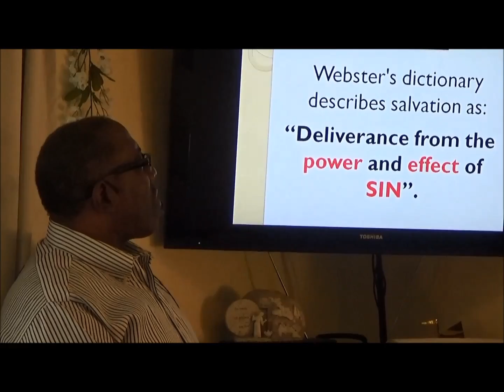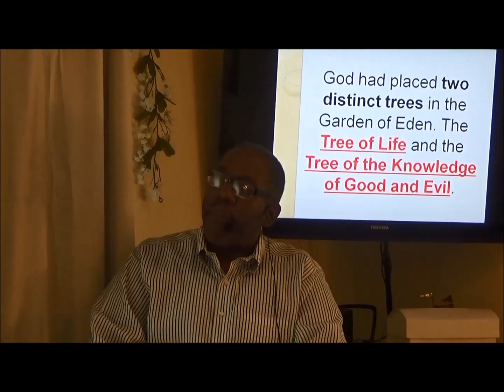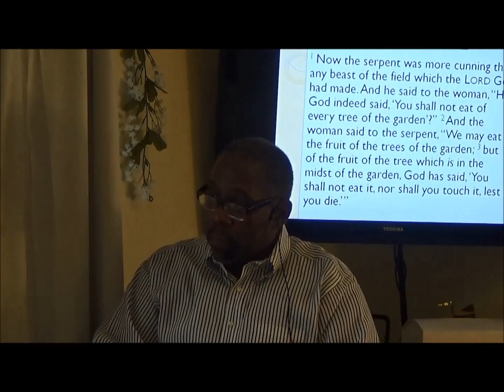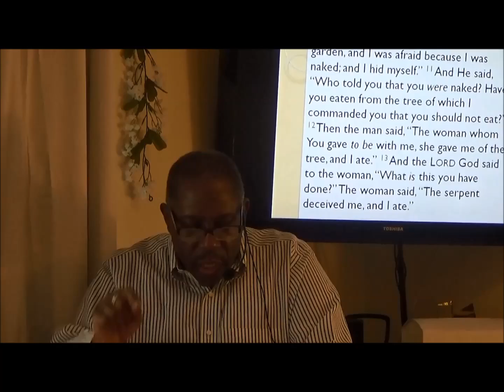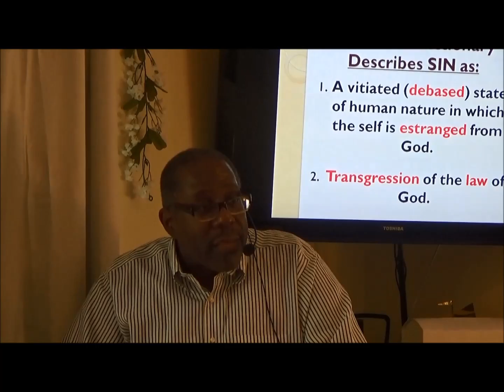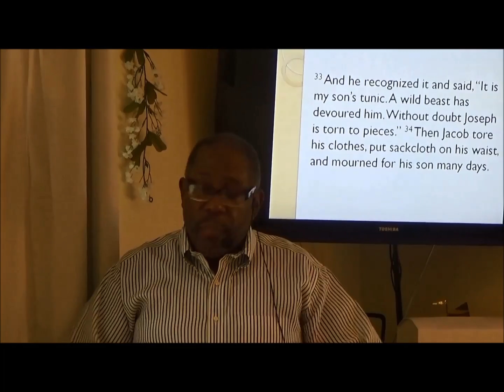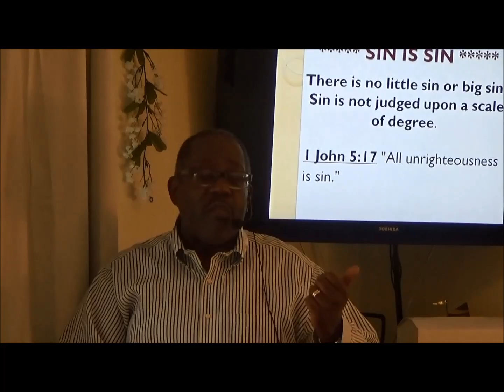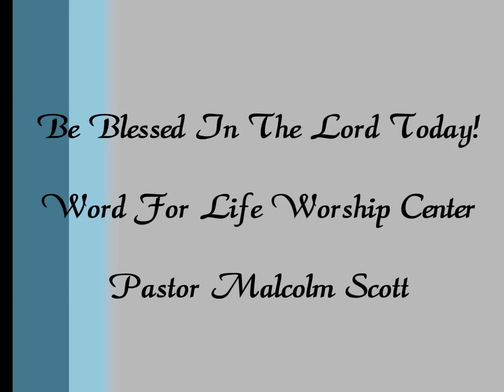Salvation Pt 2